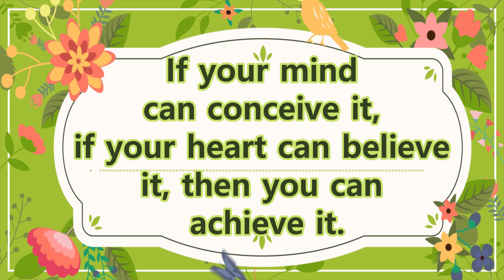How to make a beautiful ladies bag at home easily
How to make a beautiful ladies bag at home easily, Quick and easy - DIY ladies bag at home - Easy cutting and stitching - Handbag - Purse,

1. Interface / Buckram Pasting / Fusible interlining

2. Interfacing Fusible Buckram (Paper-based)

3. Lining Fabric

4. Threads Polyester Sewing Thread

5. Carbon Steel Tailoring Scissor with Brass Finish Handle

6. USHA Sewing Kit with 18 Thread spools, 1 Scissor, 12 Buttons, 1 Measuring Tape

7. 1/4 Width Black Elastic Roll 200 MTR Length for Mask Making, Crafting, Tailoring DIY Purpose

8. Snap Button with Pliers, Plastic Button, and Press Tools

9. Magnet Button, Clasps, Snaps, Fasteners for Purse, Bags

10.Plastic Snap button different colour (100 Sets)